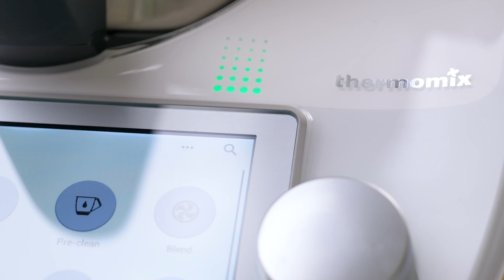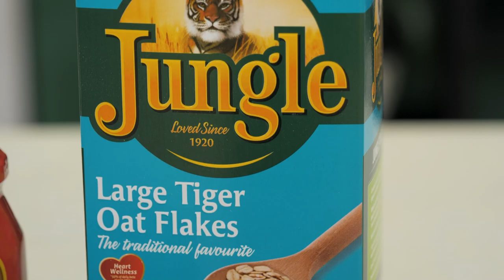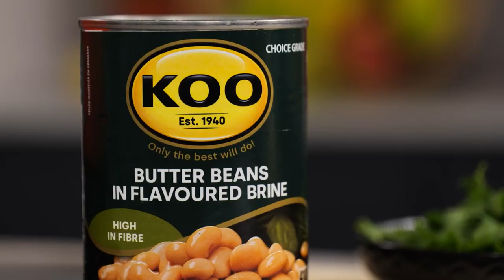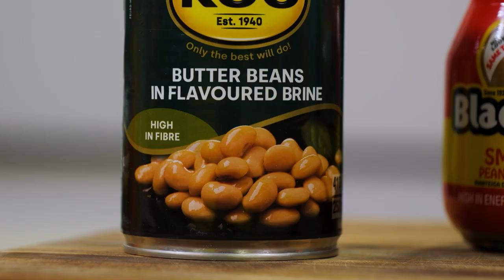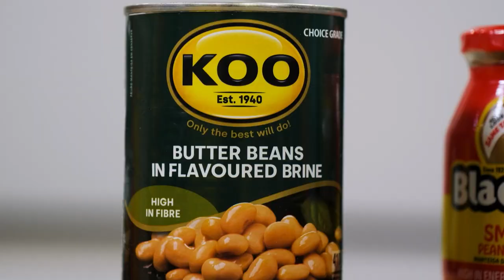Colour Your Plate With KOO Season 3 - KOO BUTTER BEANS - Episode 6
Kule episodei, it’s all about cooking a well-balanced lunch using our KOO Butter Beans. As’bone ukuthi zkhiphani in the ColourYourPlateWithKOO kitchen as they compete for the title of Mzansi’s Next Cooking Star ⭐.